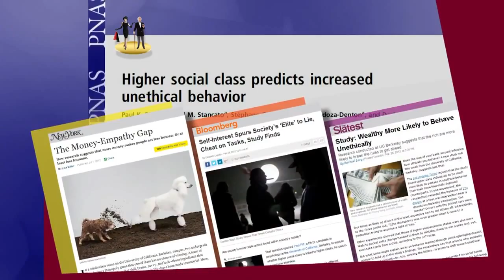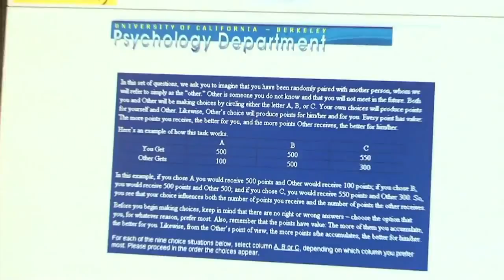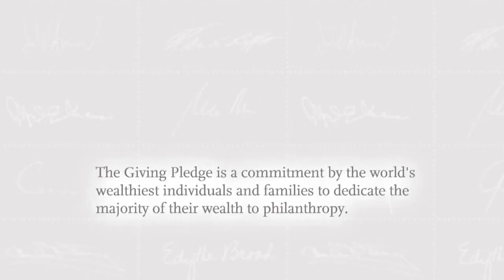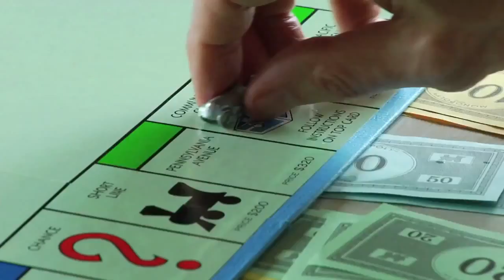El Dinero en la Mente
En una serie de estudios alarmantes, los psicólogos de la Universidad de California en Berkeley concluyeron que "las personas de clase alta se comportan más inmoralmente que los individuos de clase baja". La investigación en curso está tratando de averiguar qué tiene la riqueza - o falta de ella - que hace que las personas se comporten como lo hacen. Nos reporta Paul SolMan como parte de su serie "Making Sen$e", de la que puedes encontrar más información